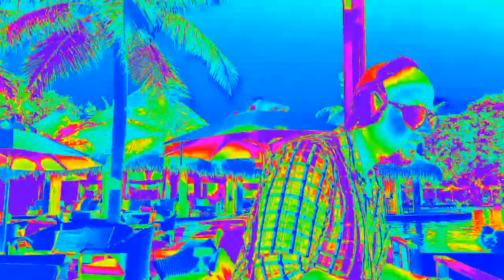Maldives Resorts, Sundown Vibes - Dex T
Former resident Dj @ DUSIT THANI RESORT MALDIVES
Former resident Dj @ PANORAMA HOTEL ‘JOCKEY’S NIGHT CLUB’ DUBAI
Former resident Dj @ CLANCY’S NIGHT CLUB COLOMBO
Former resident Dj @ GATSBYS GALADARI
Former resident Dj @ SHINE DANCE LOUNGE NIGHT CLUB COLOMBO
Former official    Dj @ BEATS INTERNATIONAL EVENTS